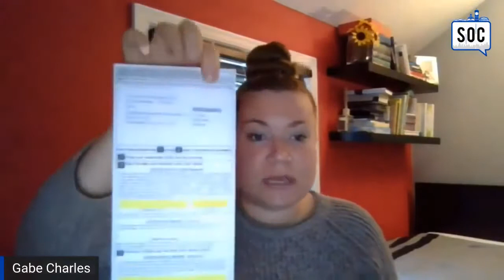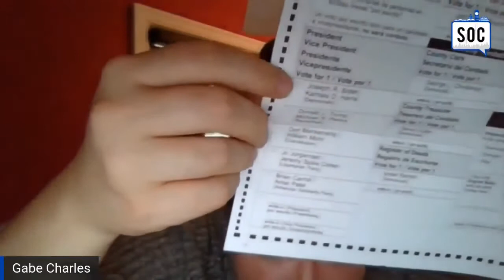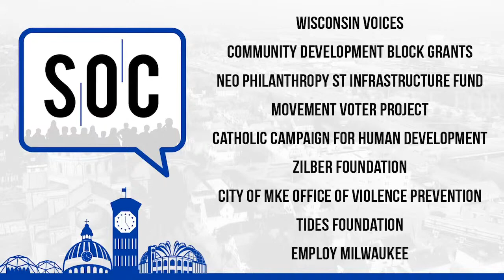Immigration update with guest Ingrid Fernandez, Consulate of Mexico in Milwaukee.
3 o'clock with SOC! September 30, 2020 🕒 Topic: Immigration update with guest Ingrid Fernandez, Consulate of Mexico in Milwaukee. Followed by Natanael Martinez, Commercial Corridor Manager, speaking about the city's Entrepreneurial Initiation 2.0 program.